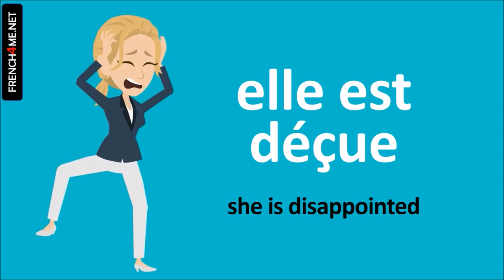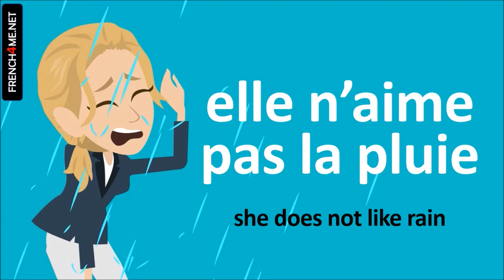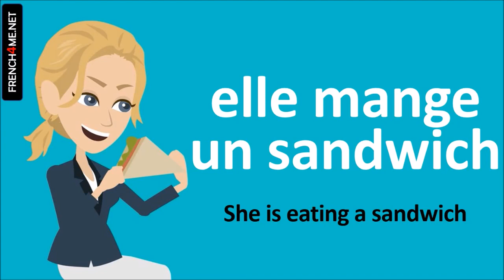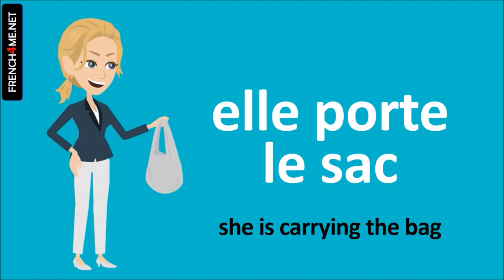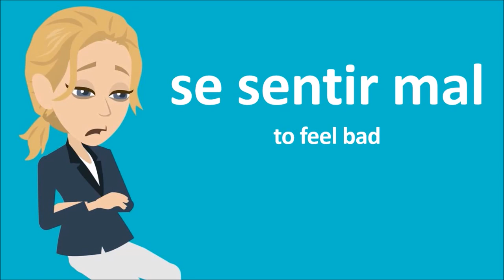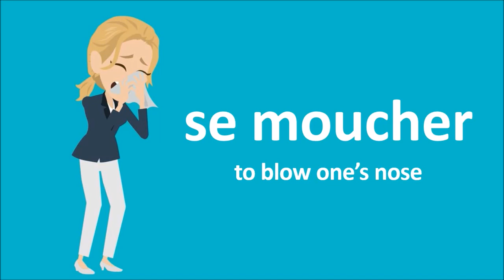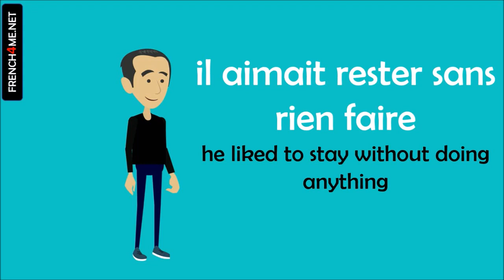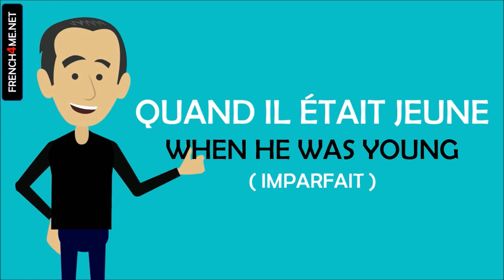Learn French in the Netherlands I 500 Verbs and Phrases